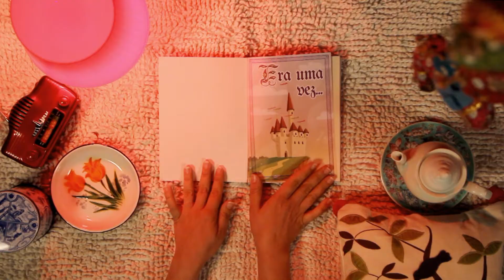Promo - Imagem da Palavra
Dir: Clara Antunes
Produção: Fernanda Dolabella
Fotografia: Breno Conde
Trilha: Iconili
Finalização: Bruno Barreto e Luiz Felipe Matoso

Livro
Design/ Diagramação: Joao Célio Caneshi
Ilustração, poema, fotografia: Raquel Pinheiro, Sabrina Davanzo, Luiz Felipe Matoso e
Clara Antunes.